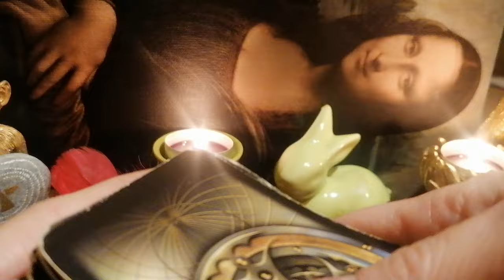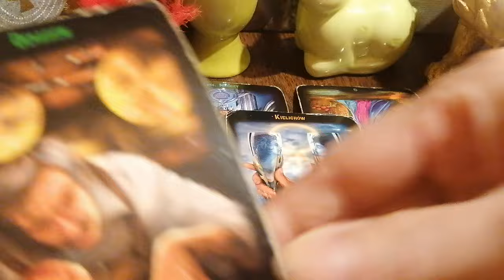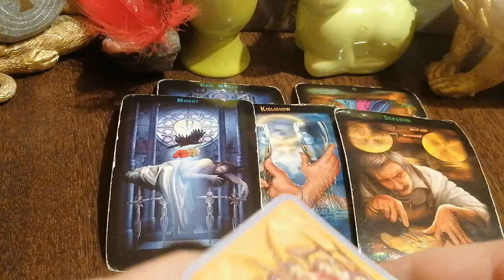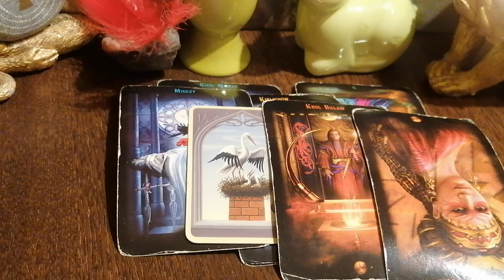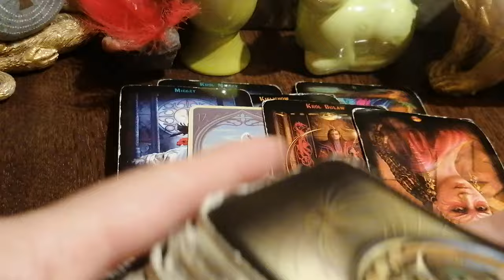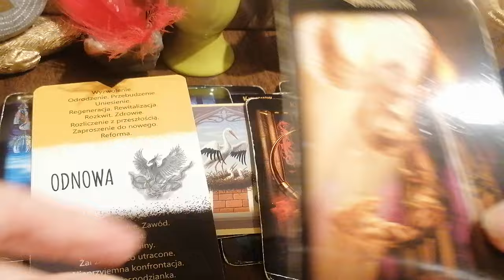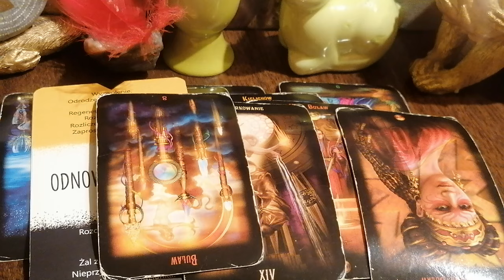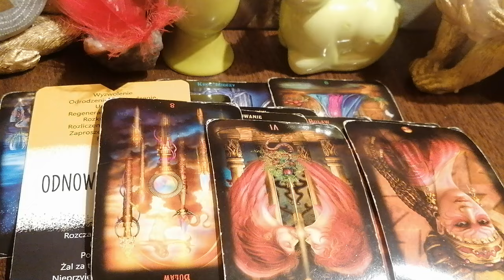Puls Rzeczywistości w Kwietniu 2024 tendencje